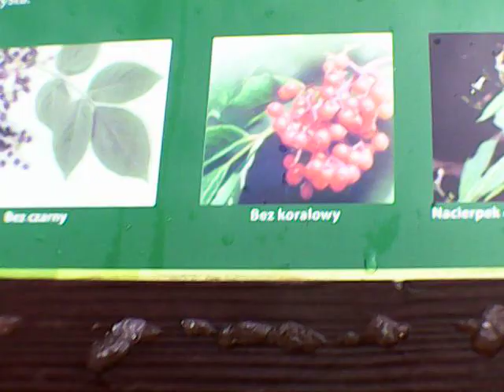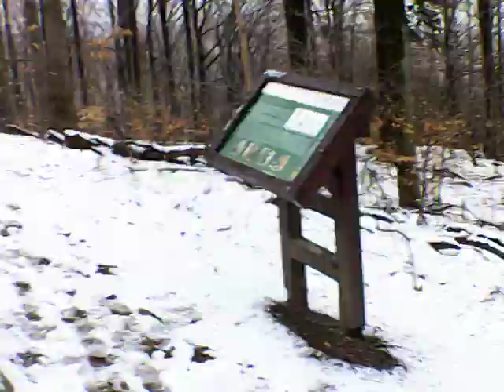Aufstieg zur Burg Kynast Teil 2, الصعود إلى قلعة كيناست الجزء 2, Ascent to Kynast Castle Part 2